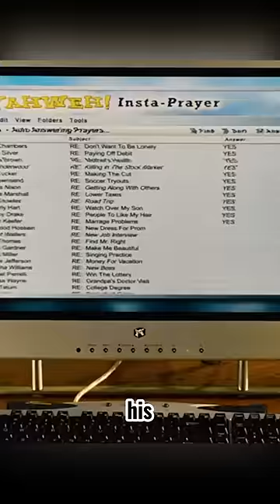The Man Chosen by God😎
Movie Title: Bruce Almighty

Director
Tom Shadyac
Writers
Steve Koren，Mark O'Keefe，Steve Oedekerk
Stars
Jim Carrey，Jennifer Aniston，Morgan Freeman

Thanks to YouTube platform, I have the chance to experience a different movie world with you,
If you have any questions or find any deficiencies in my production, welcome to leave a message. I will reply seriously.